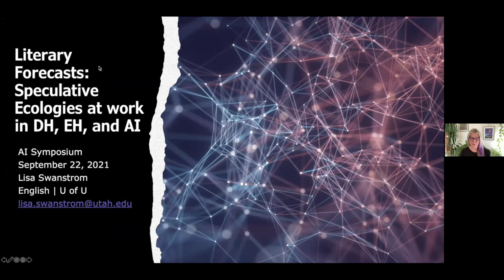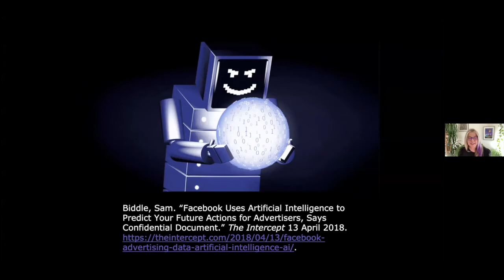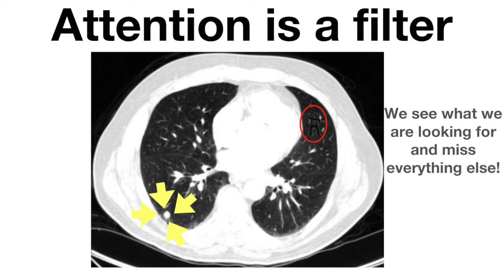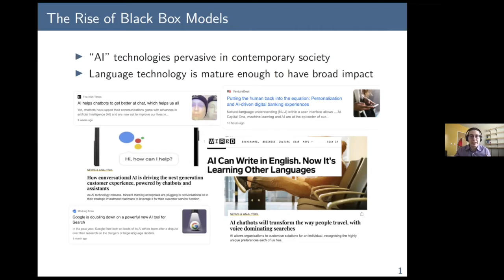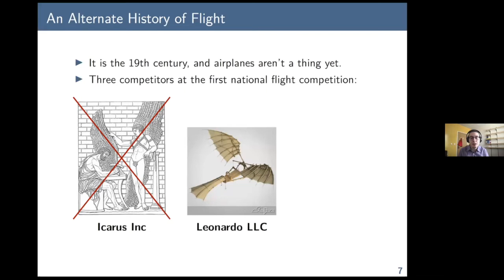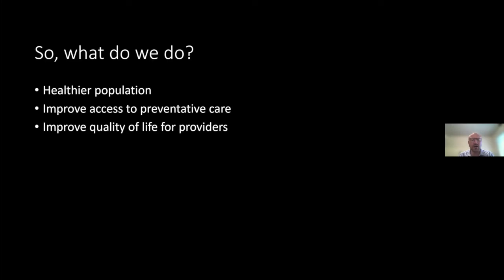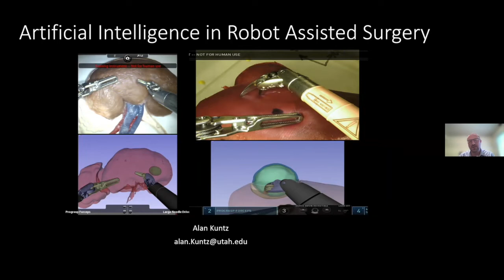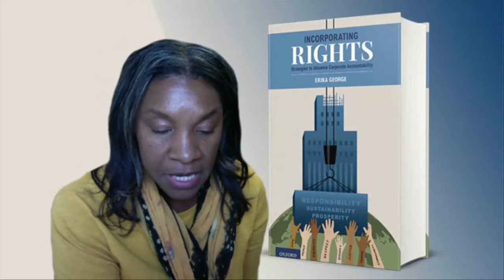AI & Society Symposium - Day 2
UI2 & Tanner Humanities Center Symposium on AI & Society

Presentations by:

Lisa Swanstrom
Trafton Drew
Elaine Wiese
Aniello De Santo
Alan Kuntz
Bei Wang

AI Panel Discussion moderated by Valerio Pascucci
Panelists: Moshe Varde, Erika George, and Daniel Reed